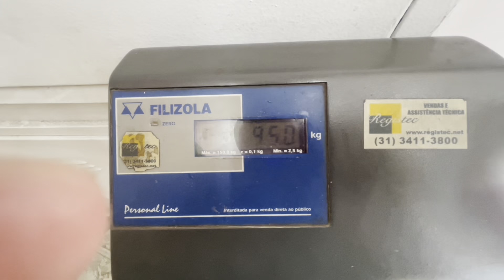Diário de jejum intermitente | 10º dia de jejum de 24 horas | Dia de treino | Férias do Davi